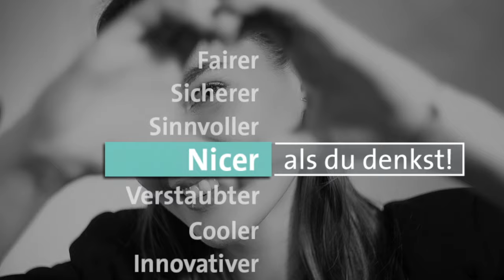Nicer als du denkst_coole Ausbildung für Leute mit Herz und Verstand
Nicer als Du denkst ist nicht nur dein Ausbildungsberuf… Nicer sind auch unsere Offices, deine Aufgaben und deine künftigen Kollegen.
Mach den Test und check mal, ob du das Zeug dazu hast.

Jetzt Immobilienkaufmann /-frau werden und alles über deinen Ausbildungsplatz erfahren.